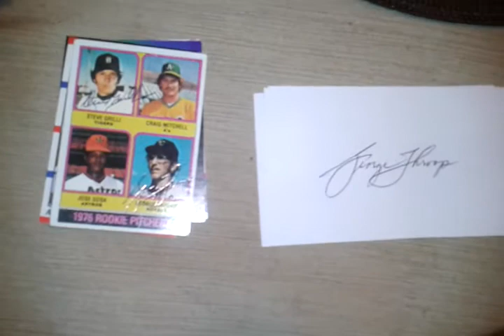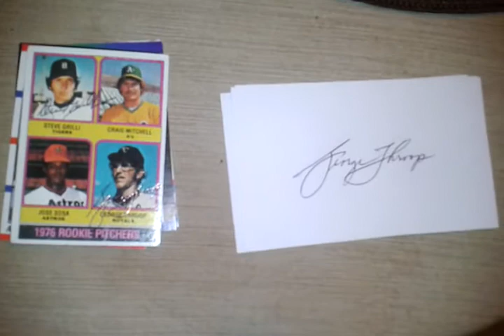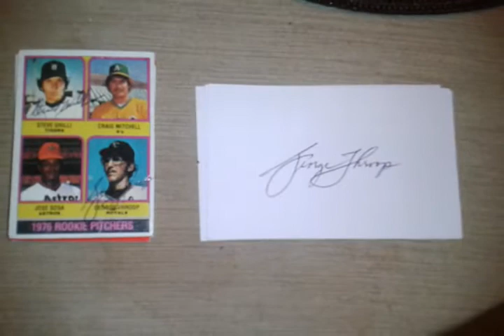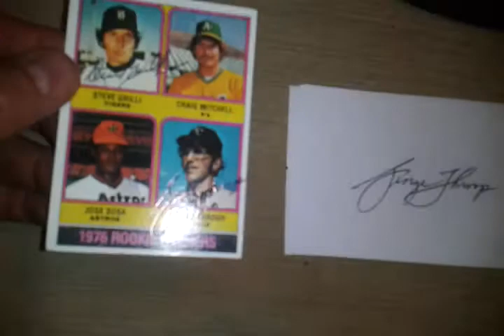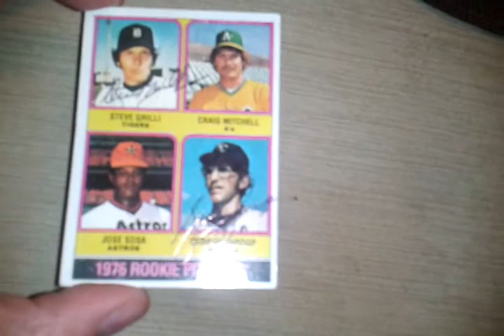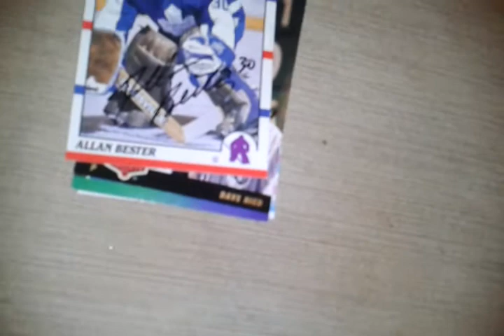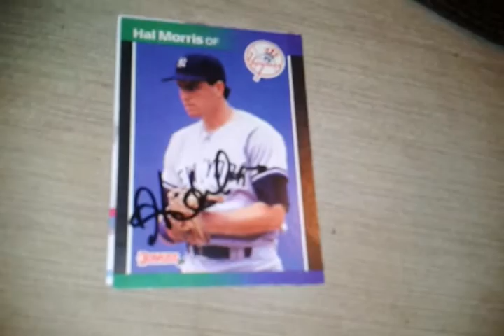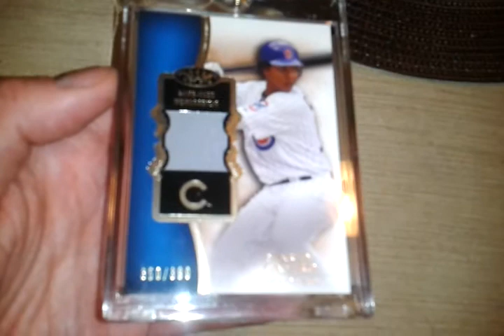5 TTMs, PC Fund Update, auctions go live Thursday!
thanks for all the donations!  we are still waiting on a few, please get them in asap so we can include them!